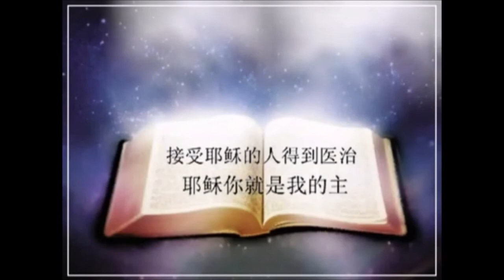850. Kinai Üdvösség Ima....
Eva Nagy Budapest, az Üdvösség HIrdetői Egyház vezetője